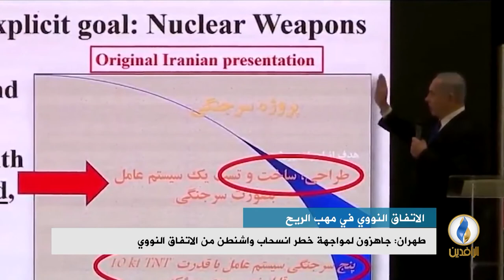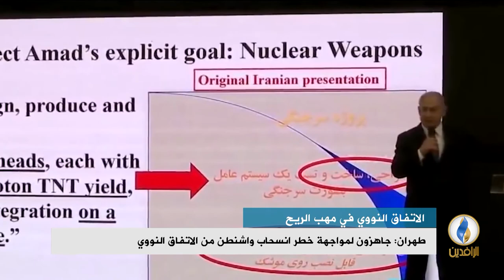تقرير إخباري.. مسؤولون بالبيت الأبيض: ترمب قرر تقريبا الانسحاب من الاتفاق النووي